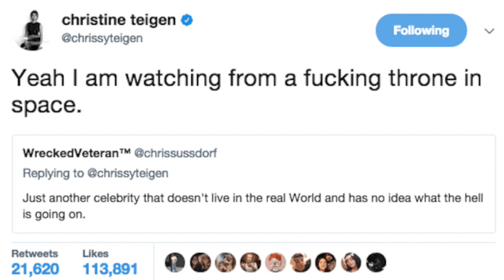Hella Real: Nobody Wants Dick Pics. What do they say in Bad and Boujee?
Hella Real Hosts and Bay Area Women Gio, Kayla Jo and Katrina discuss pop culture subjects.

This episodes Topics:
Dick Pics - Do we women want them?
Social Media - Bad habits in people's posts
What did they say - The ladies of Hella Real break down song lyrics, this episode's song is Bad and Boujee by Migos